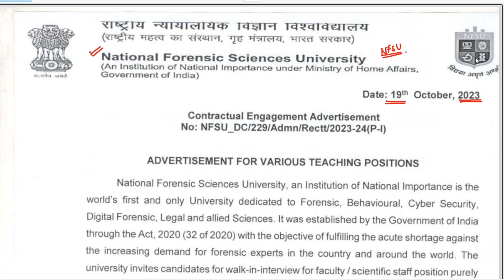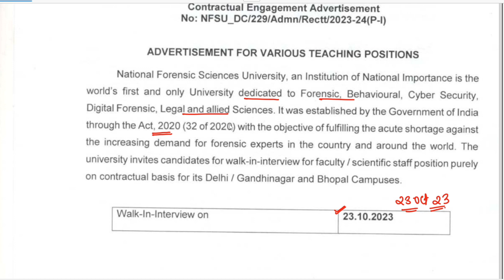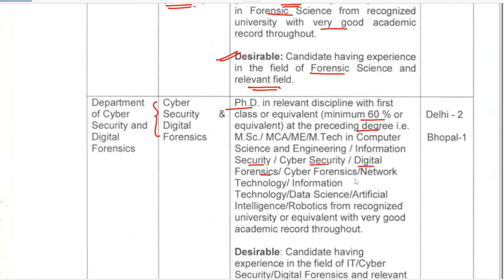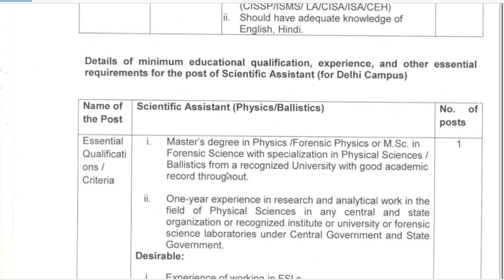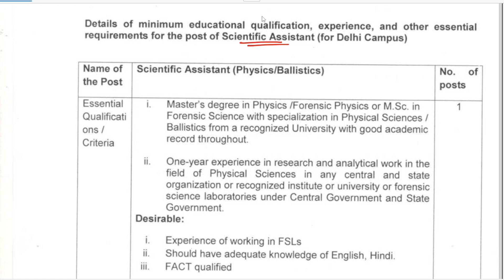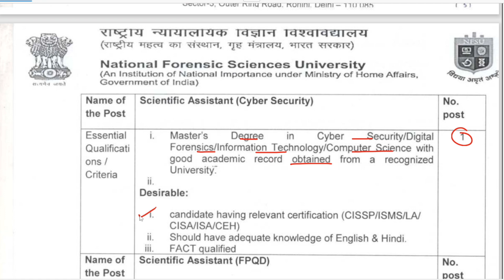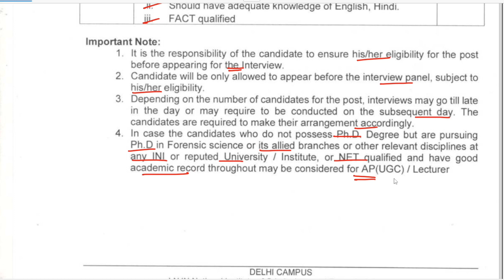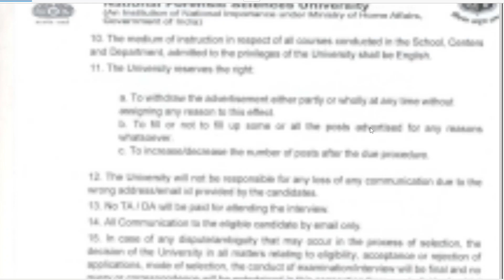NFSU Vacancy for Assistant Professor, Lecturer, Junior Scientific Officer and Scientific Officer